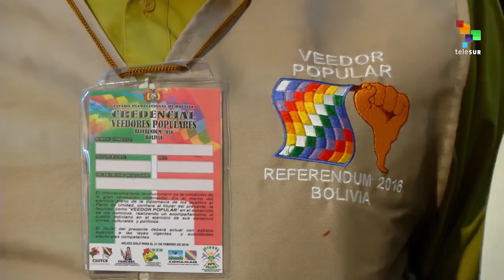Bolivia's Referendum Observers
Two teams of independent observers from across Latin America will monitor Sunday's referendum in Bolivia. Our correspondent Dimitri O'Donnell reports from La Paz.